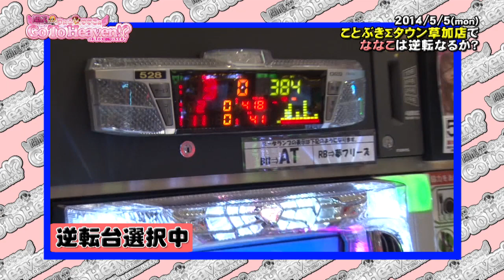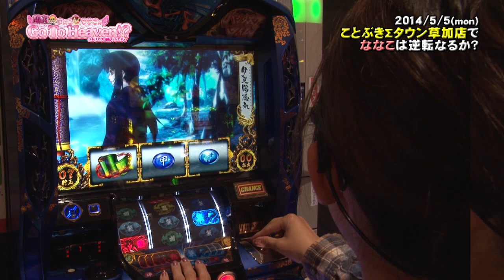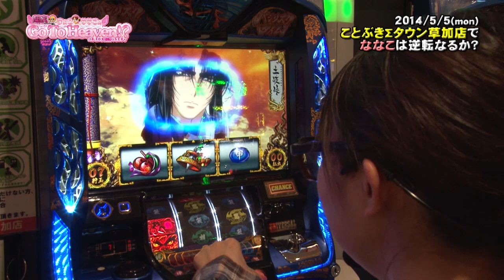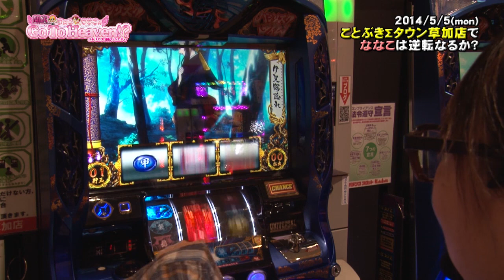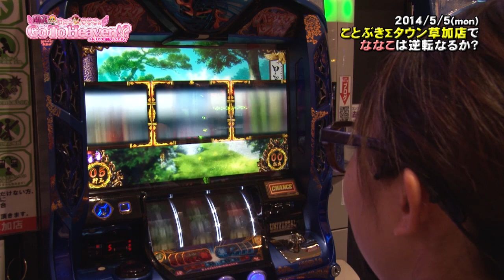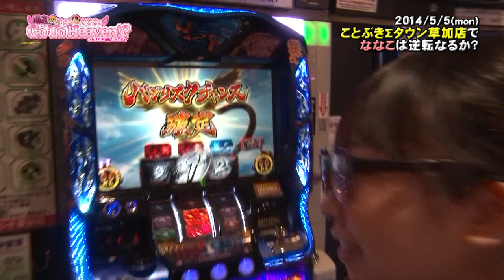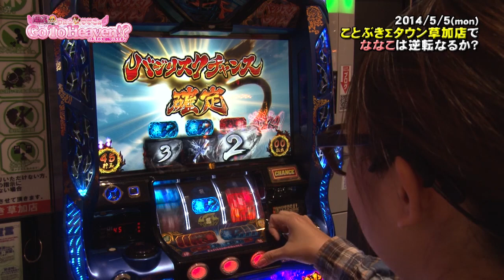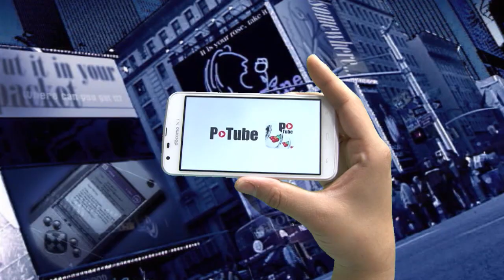【P-martTV】Go To Heaven #076 （出演：ななこ） ことぶきΣタウン草加店【パチンコ・パチスロ動画】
★P-martTV最新情報はHPをチェック！
★実戦機種：バジリスク～甲賀忍法帖～絆
この番組は、閉店ちゃんの「ななこ」と「まぁさ」による
残り２５００玉・５００枚からの逆転劇をお見せするバラエティ番組です。

今回は２代目閉店ちゃん「ななこ」バージョンでお送りします。
撮影協力店舗は埼玉県八潮市の「ことぶきΣタウン草加店」さんです。

My Song / The Bandman's Kind

出演：まぁさ　撮影協力店舗：ことぶきΣタウン草加店
実戦機種：
（ｃ）UNIVERSAL ENTERTAINMENT